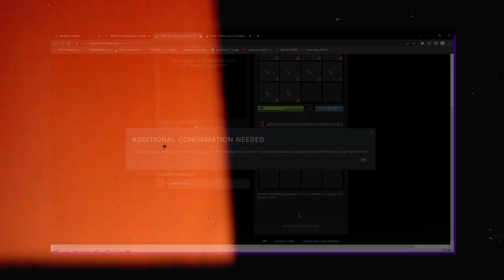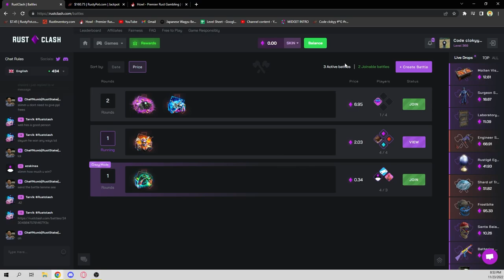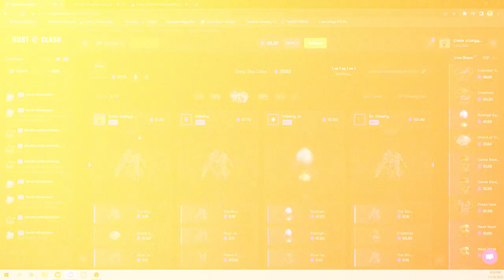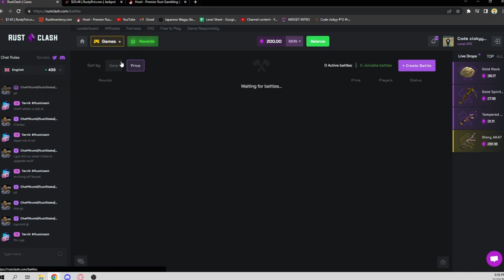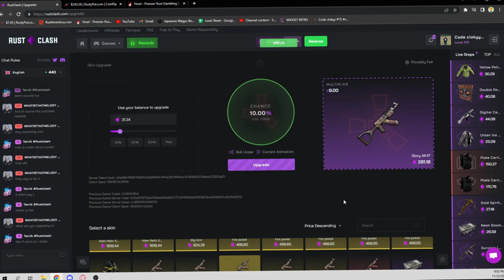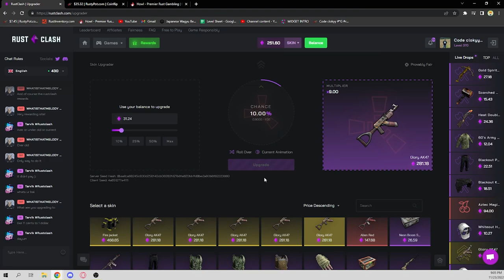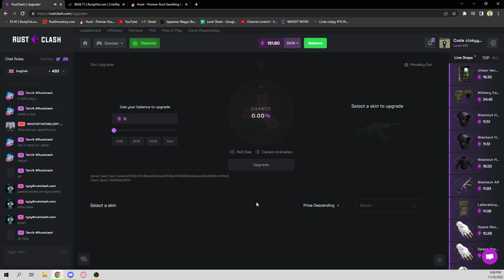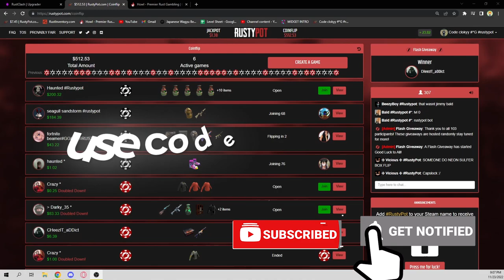$1500 Start playing on Howl Clash and Rustypot!